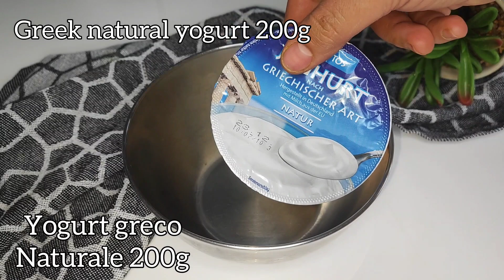Wow 🤩 Questo è Il miglior antipasto di natale!🎄😍 Melanzane cremose che fanno impazzire tutti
INGREDIENTI:
1 Melanzana
1 peperone
Ceci cotti 150g
Olio d'oliva
Sale
Pepe
Paprika dolce
Noce moscata
Cumino 4g ( facoltativo )
Noci 100g
Yogurt naturale greco 200g
Salsa tahini- tahina ( 2 cucchiai piccoli )
Mezzo succo di limone
Sale
2 spicchi d'aglio
Prezzemolo
Melograno

Cuocere i  peperone e la melanzana in forno a 180°C ( 460°F ) per 35 minuti circa
Buon appetito amici! 🥰

Non dimenticarti di lasciarci un ''mi piace'' sotto al video questo mi rende molto felice, grazie! 👍
💡 PUOI ATTIVARE I SOTTOTITOLI cliccando sulla scritta [cc] in alto a destra, e LA TRADUZIONE cliccando sui tre puntini in alto a destra del video.
Condividi i video con i tuoi amici sui social network per far sapere a loro quale sarà la vostra prossima ricetta. ➡ @RicetteSfiziose
SCRIVETE UN COMMENTO o fatemi una domanda sulla ricetta. Sarò contenta di rispondervi.